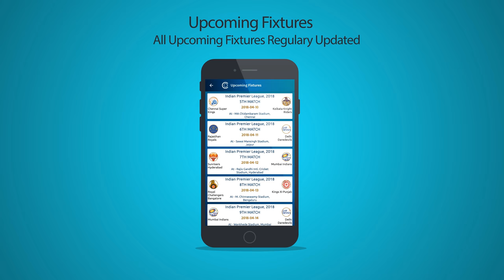Cricket Corner - Fastest Scores & News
Cricket Corner - Fast Live Line News & Scores

Fastest Live Line , Live Cricket Score updates of cricket matches with accurate Market, Session, News, Stats and everything.